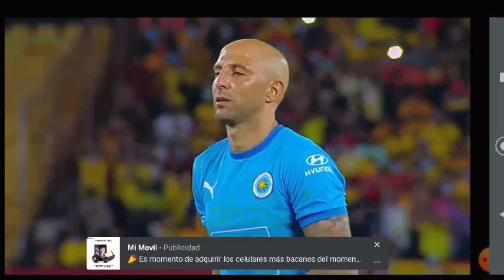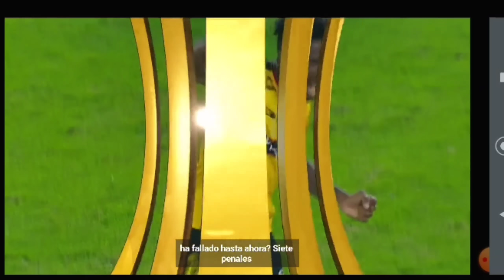Barcelona Sporting Club venció 8-7 en penales al Montevideo City Torque en la revancha en Guayaquil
Barcelona Sporting Club venció 8-7 en penales al Montevideo City Torque en la revancha disputada la noche de este martes en el estadio Monumental Banco Pichincha, por la fase 1 de la Copa Libertadores-2022, con lo que clasificó a la siguiente ronda.⚽🇪🇨